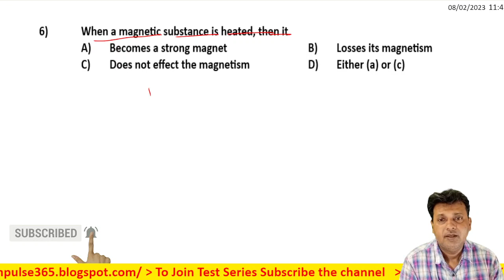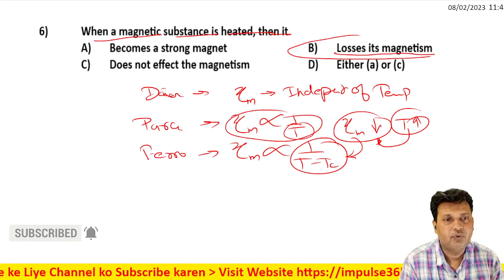6 Magnetism and Matter Level 1 Test 3